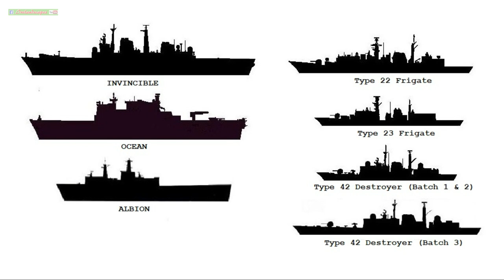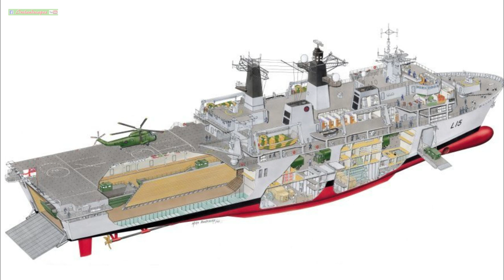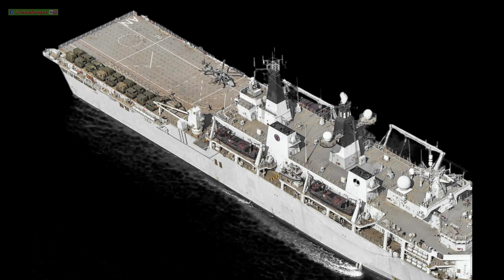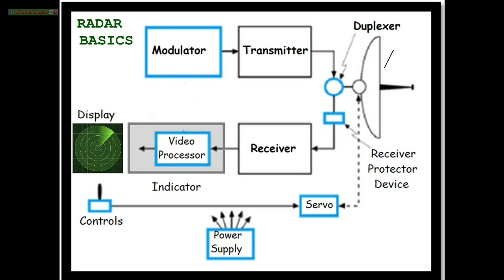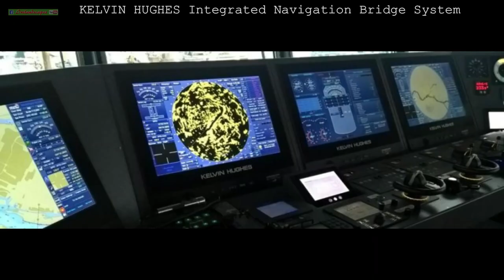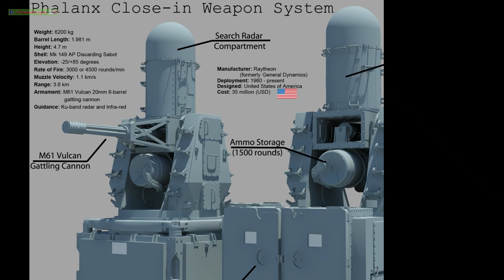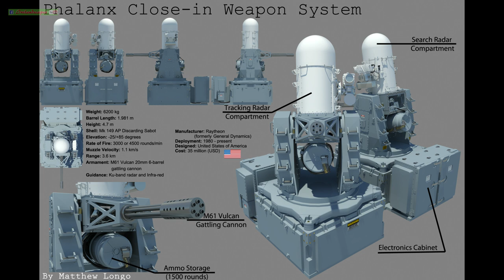HMS Albion at Belfast Harbour (Royal Navy ship technical analysis film - Amphibious Transport Dock)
It was a surprise to see the colossus that is Albion moored at Belfast Harbour.  This visit was to collect families of serving crew to take part in celebrations in England to mark the end of six years continuous operational service.  For obvious reasons, most military ships arrive and depart unannounced into the harbour as part of their opsec policies.   This was a great chance to get a closer look and, as Albion is such a physical combination of naval taskings, to research this vessel thoroughly for a technical info film that explains the equipment and function of Albion.

Thank you to Maritimo in Plymouth for their superb shot of an Albion homecoming!